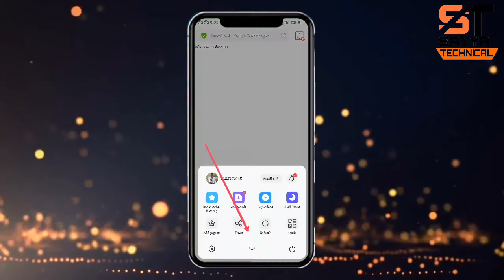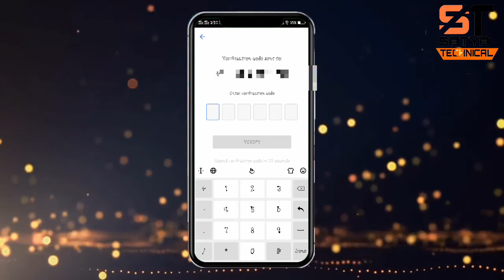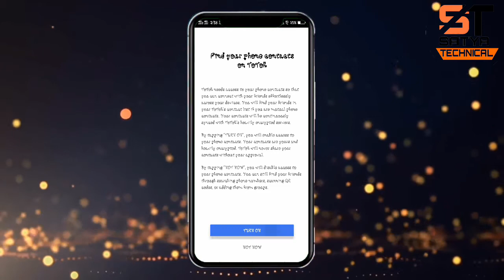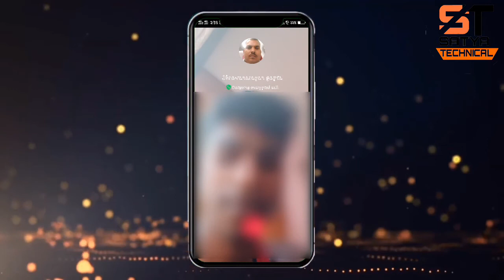विदेश में फोन कैसे करें फ्री में(हिन्दी)how to call foreign country video or audio free totok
कैसे हैं दोस्तों आशा करता हूं कि आप सभी अच्छे होंगे। by#satyatechnical25#videocallfree

दोस्तों आपने वीडियो देखा आपको कैसा लगा नीचे कमेंट में जरूर लिखें और किसी प्रकार की दिक्कत आ रही हो तो उसे भी कमेंट में लिखें।

यह एप्लीकेशन वाकई में 100% [हंड्रेड परसेंट] वर्क करता है इसको कोई फेल नहीं कर सकता यह मेरा दावा है।

दोस्तों वीडियो कॉलिंग या ऑडियो कॉलिंग विदेश में कैसे करें फ्री में आपको बताया गया है।
 तो यह वीडियो आपको अच्छी लगी हो तो लाइक से यार जरूर करें और कमेंट में नाइस ट्रिक जरूर लिखें।

꧁༺𝕊𝕒𝕥𝕪𝕒༒𝕋𝕖𝕔𝕙𝕟𝕚𝕔𝕒𝕝︵𝟚𝟝︻╦╤─ ҉ - -➻

I'm on Instagram as @vikash_satya_gupta. Install the app to follow my photos and videos.

 दोस्तों अगर आपको किसी भी प्रकार की समस्या हो तो कमेंट में  जरूर लिखें ताकि जल्द से जल्द उसका हल दिया जा सके।

Copyright disclaimer under section 107 of the copyright act 1976, allowance is made for "fair use" for purposes such as criticism, comment, new reporting, teaching, scholarship and research, fair use is a use permitted by copyright statute that might otherwise be infringing.